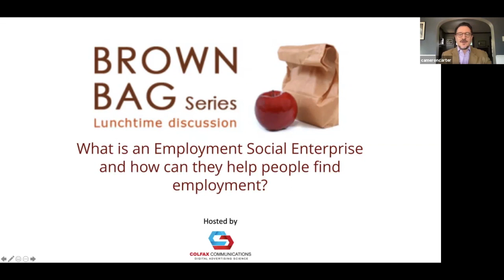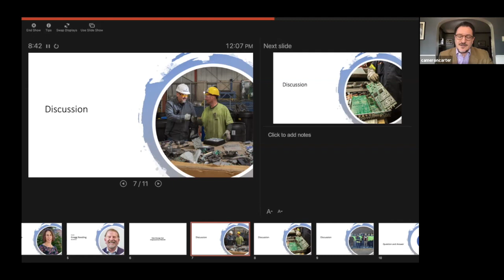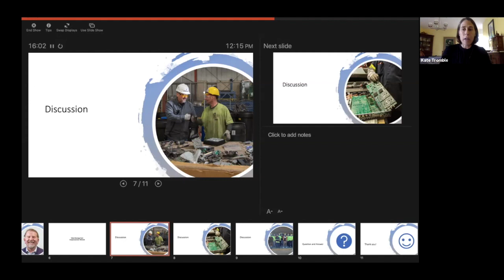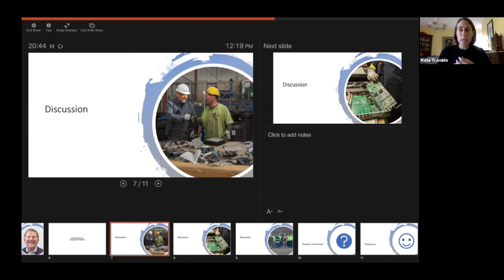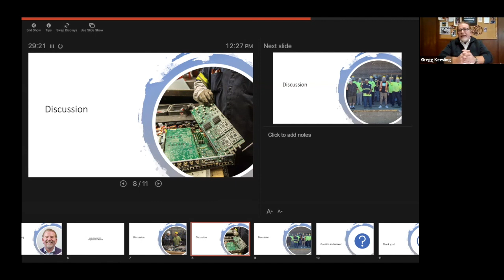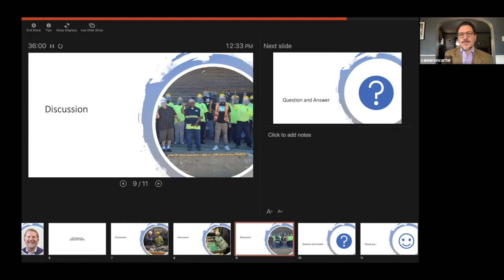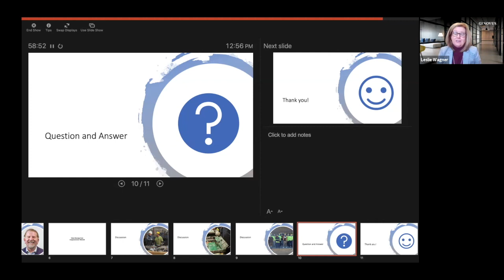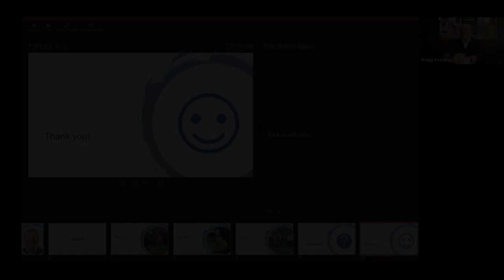RecycleForce Brown Bag Session - November 16, 2020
We thank Kate Tromble, Leslie Wagner,and Gregg Keesling for their willingness to be our panelists, and Cam Carter for serving as our moderator.

A special thanks to Congresswoman Jacki Walorski for taking the time to submit a video message for our Brown Bag Session.

We hope you enjoy the recording of our Brown Bag Session.